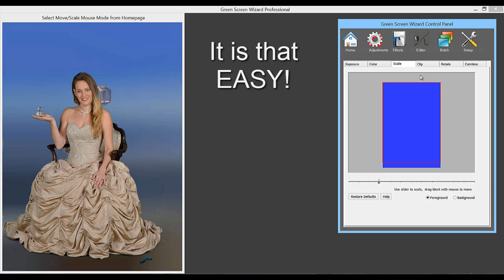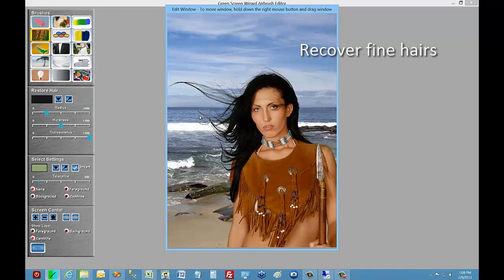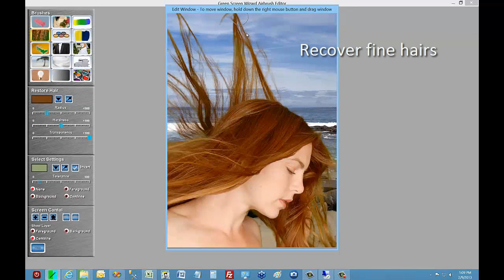Green Screen Wizard Promo Video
This video will discuss the products offered by Green Screen Wizard. It includes customer videos as well as sample images. The Airbrush Photo Editor is also highlighted.